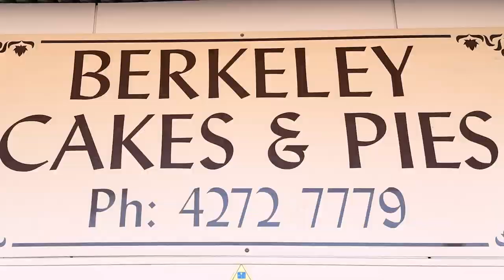200 Cupcakes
We put the callout for 200 Cupcakes and Berkley Cakes and Pies answered.
Jade and Damien surprised studies and staff at Para Meadows School in North Wollongong after their school was recently flooded.